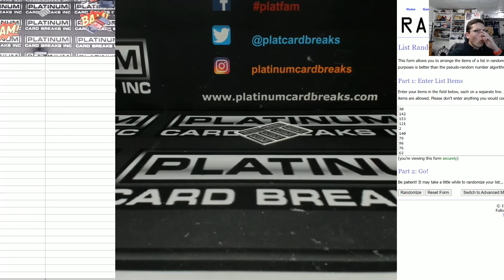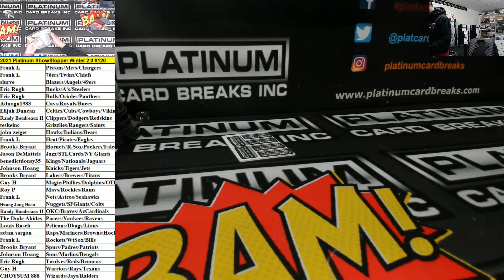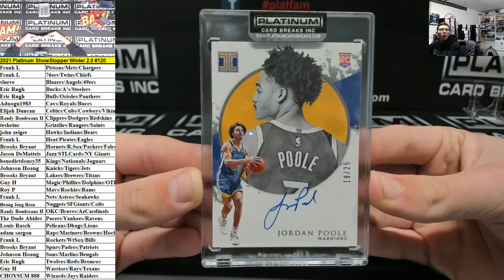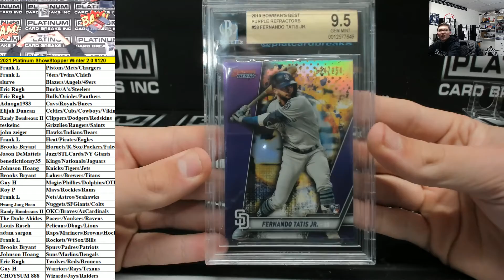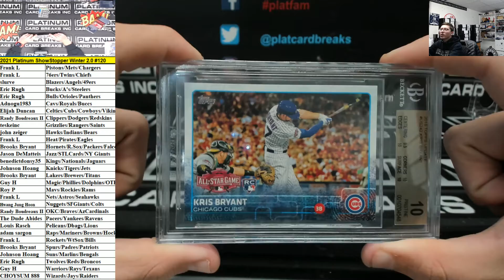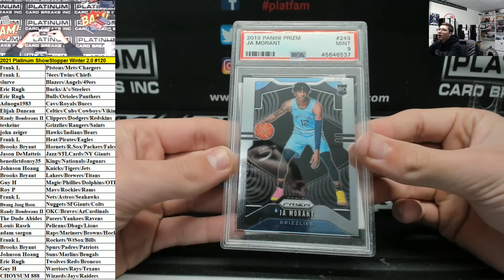2021 Platinum ShowStopper Winter 2 0 #120